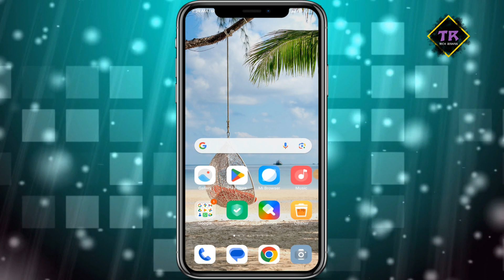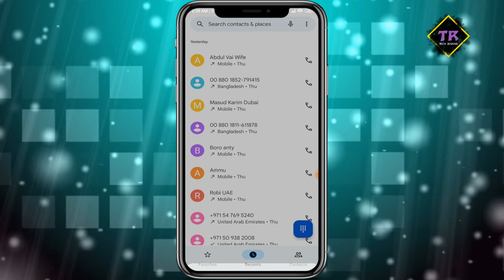how to check etisalat mobile number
how to check etisalat mobile number in uae

🌍🌍 Welcome to our TecH Raihan channel. Here you can find a lot of tips and tricks about Android mobile in bangla. We are offering you to learn something new about android mobile.